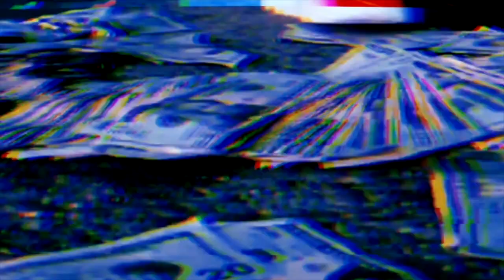🅱️"Top$ide" KMoney X Detroit Type Beat, Prod.